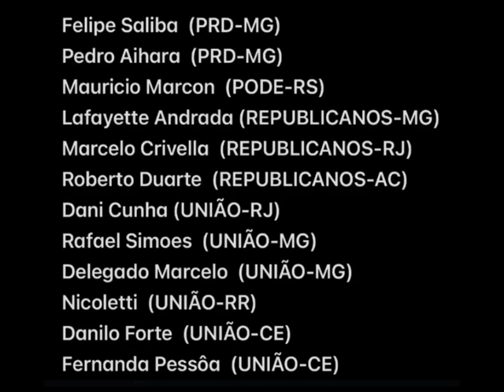VOTAÇÃO 2 : Como votaram os deputados no caso que envolve a morte de Marielle Franco.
📓📚 - Quer saber mais sobre história/filosofia/educação ? Acesso o link em minha bio para adquirir 4 livros poderosos para seu aprendizado.

Desde já grato.

Me sigam em nossas redes-sociais.